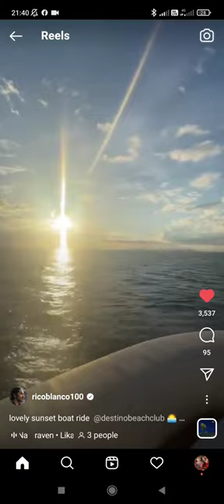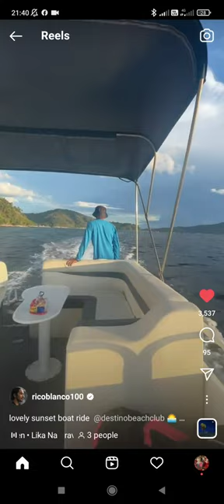Maris Racal @ Rico Blanco IG -3222022